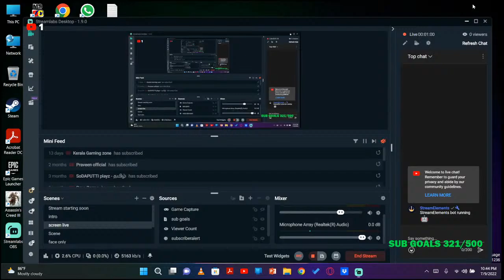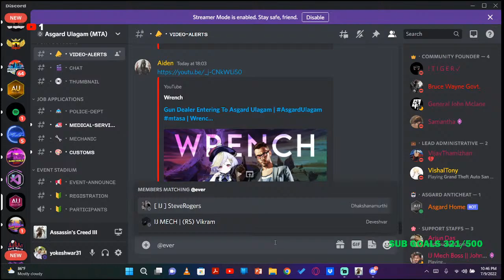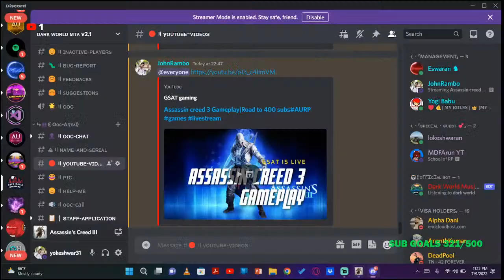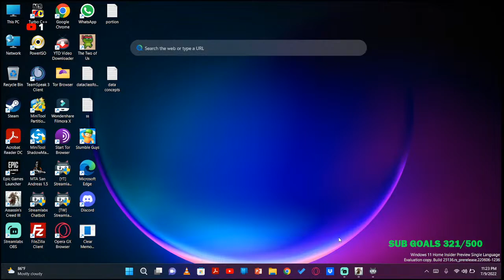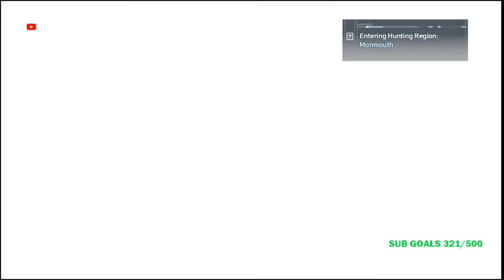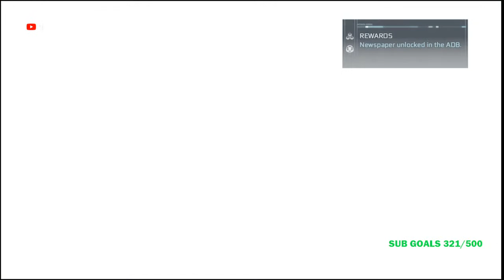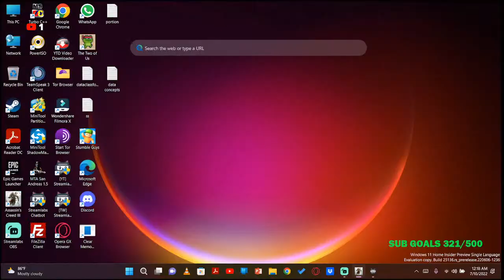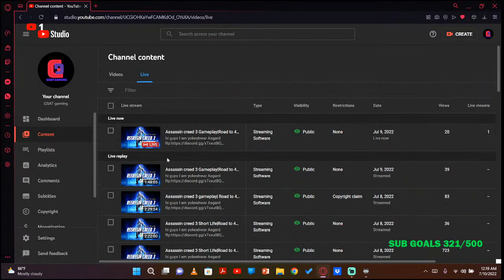Assassin creed 3 Gameplay|Road to 400 subs#AURP